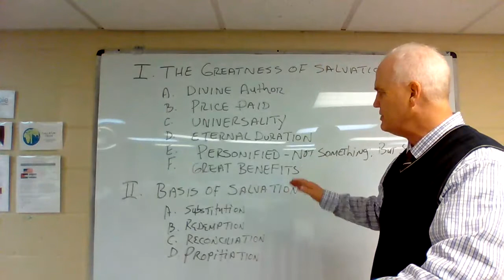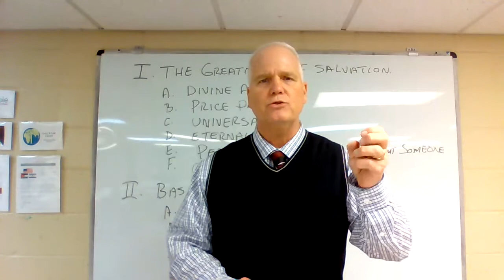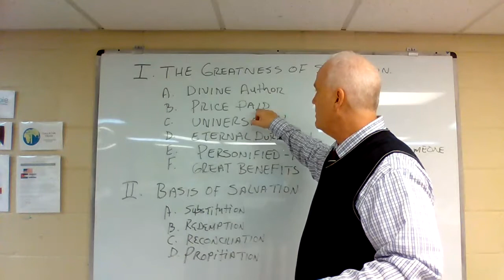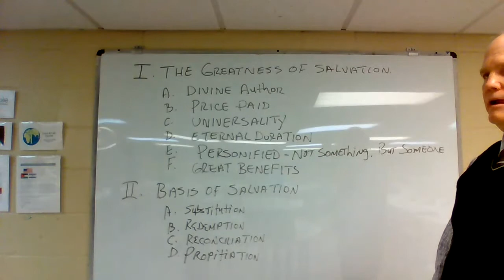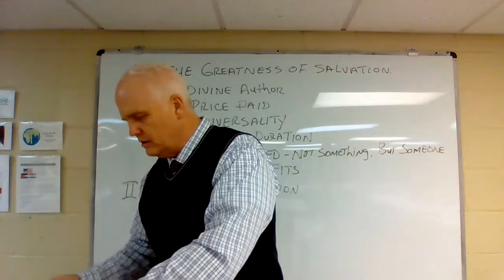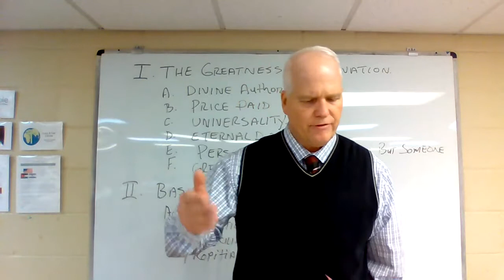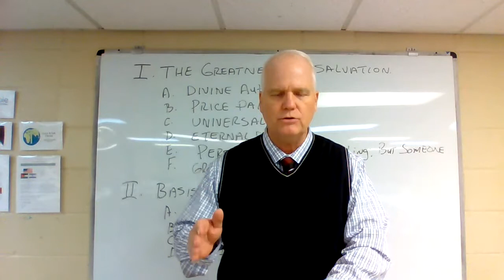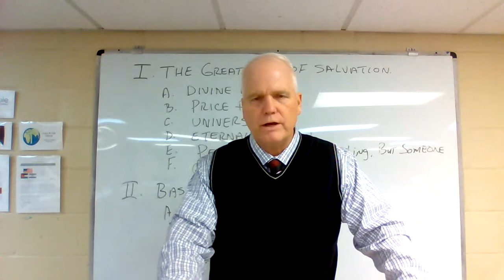Bible Doctrine 2 (Soteriology) Lesson 6 - Calvary Baptist Bible Institute